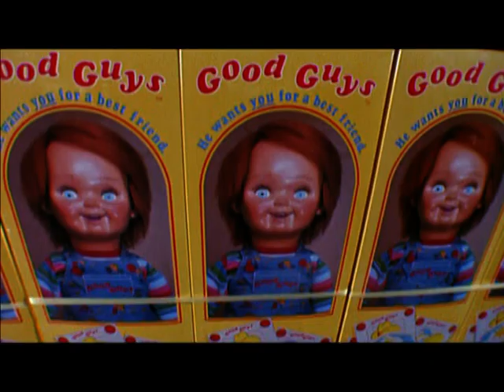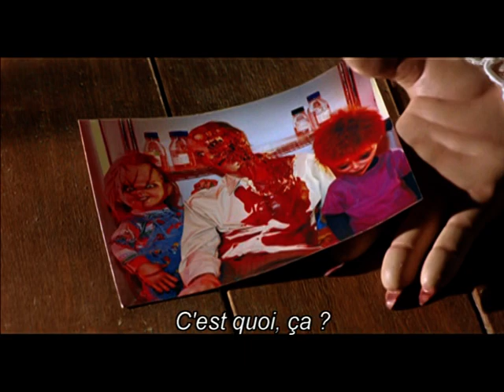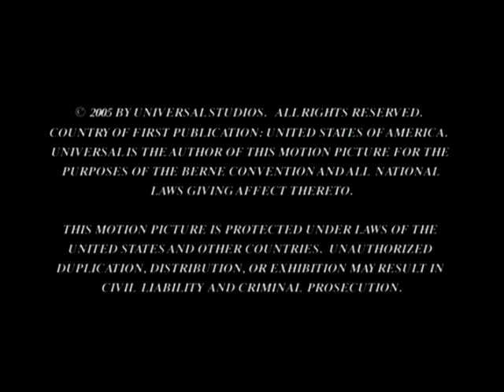[Le fils de Chucky] Making of